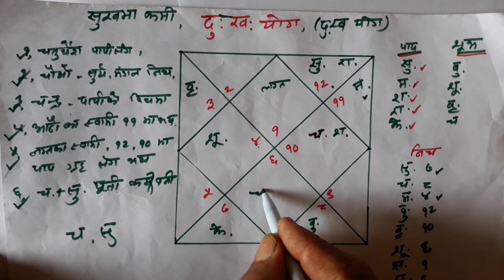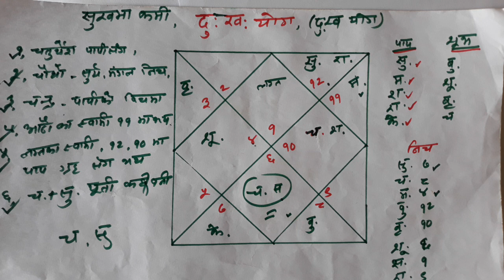शुखमा कमि ।कुण्डलिमा दु:ख योग।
शुखमा कमि ।कुण्डलिमा दु:ख योग।कुण्डली बनाउन ,हेर्न,नामाकरण गर्न,कुण्डली फलादेश गर्न अनेक ज्योतिश ज्ञानको लागी बिबाह साईत बिचार शुभ रङ बिचार नोकरी बिचारको लागी astrologer ip सर्च गरि सम्पुर्ण ज्ञान्  हासिल गरौ।